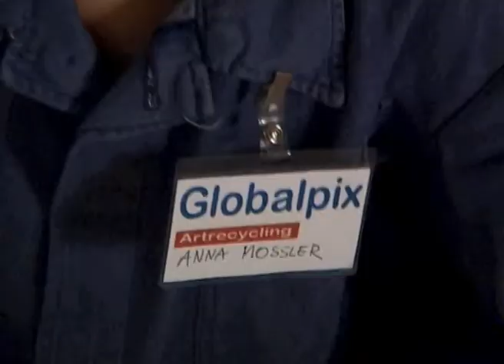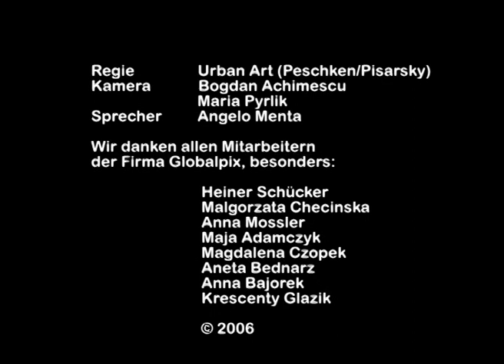Globalpix (with engl subtitles)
artist video by Anne Peschken and Marek Pisarsky, Urban Art
on art recycling in Nowa Huta, Poland.
A sadly funny comment on the over-production of art.